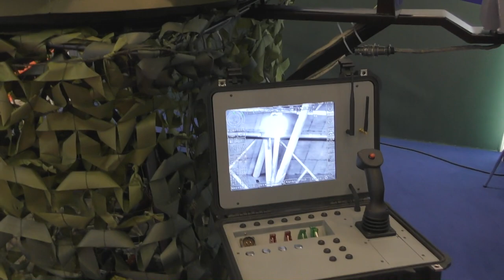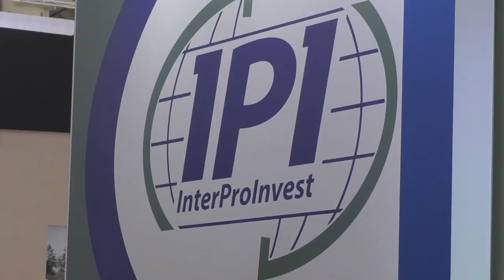БуллПап Автомат МАЛЮК InterProInvest / Выставка ОРУЖИЕ и БЕЗОПАСНОСТЬ 2018 Киев